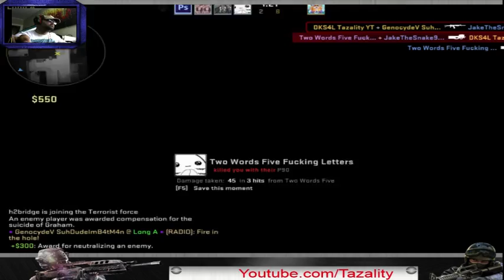Live Comp Matches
Have fun on Hellcase.com enter REF code 269034 for free case